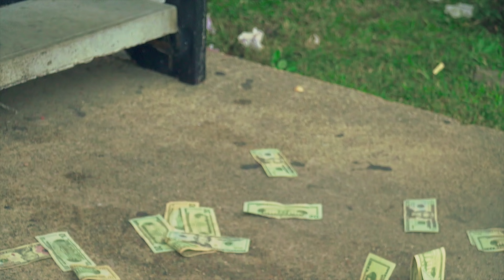BABY 3 - Crime Freestyle (OFFICIAL VIDEO)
Video shot in El Dorado Ar